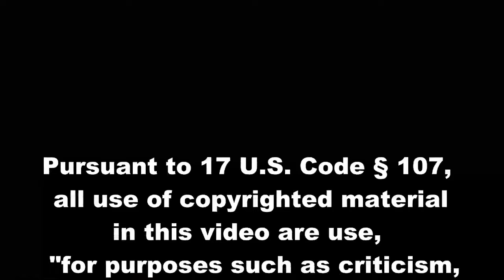Cult Worship: Helter Skelter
Did this a little different, had the Cult Leader record his thoughts because he is heading out again this evening..  This week Cult Leader Gabe will be talking about the 1974 True Crime book Helter Skelter by Vincent Bugliosi.

Next week The Leader will be chatting with you about Mondo Prestazioni.  A mixtape that he found on Cult Collectables.  Can't wait till next week.

Cult Worship - Fridays @ Noon MST

Music in intro:
People Say I'm No Good · Charles Manson
Lie: The Love and Terror Cult
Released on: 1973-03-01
Composer: Charles Manson
Lyricist: Charles Manson
Music  Publisher: ESP Disk Ltd (ASCAP)